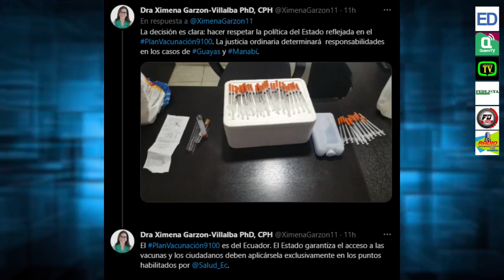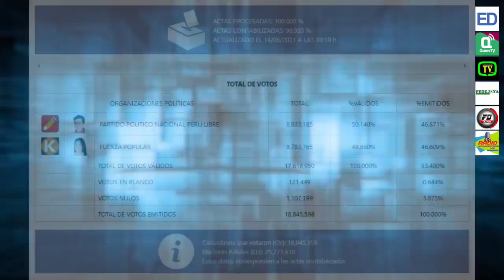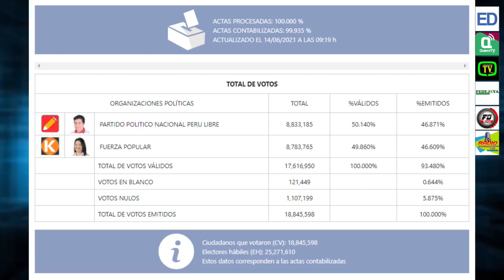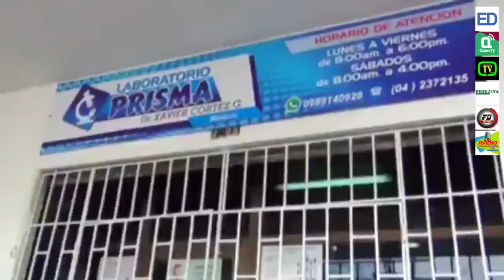LOS ESPECIALISTAS 14 JUNIO 2021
INVITADO: ING. MARCO LÓPEZ - DELEGADO DEL PRESIDENTE ANTE LA JUNTA POLÍTICA Y REGULACIÓN MONETARIA.
TEMA: BAJA DE TASA DE INTERÉS - EXTENSIÓN DE PLAZOS A LOS CRÉDITOS.
INVITADO: EC. OSWALDO ERAZO - SECRETARIO EJECUTIVO DE LA CÁMARA DE DISTRIBUIDORES DE DERIVADOS DE PETRÓLEO.
TEMA: INCREMENTO MENSUAL DEL PRECIO DE LOS COMBUSTIBLES.
INVITADO: EC. DIEGO BORJA - EXMINISTRO DE FINANZAS.
TEMA: ¿POR QUÉ PERENCO GANA EL ARBITRAJE INTERNACIONAL AL ESTADO ECUATORIANO?
INVITADA: DRA. MARÍA JOSÉ AGUSTO - GERENTE GENERAL DEL HOSPITAL NORTE GUAYAQUIL IEES CEIBOS.
TEMA: DISPONIBILIDAD DE CAMAS EN UCI PARA PACIENTE CON COVID-19.
FACEBOOK: Ecuador en Directo - Quiero Tv Ecuador - Samborondon tv online - FedeJoya - RadioJamavision.
YOUTUBE: ECUADOR EN DIRECTO - JAIME DE LA CRUZ.